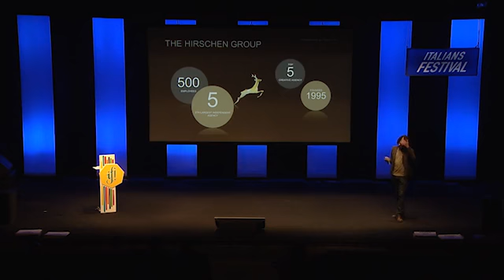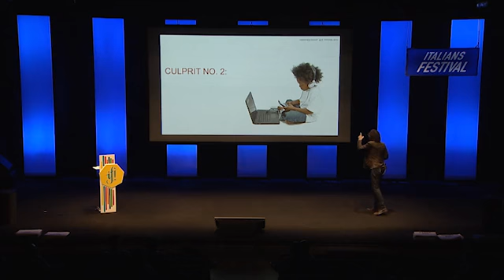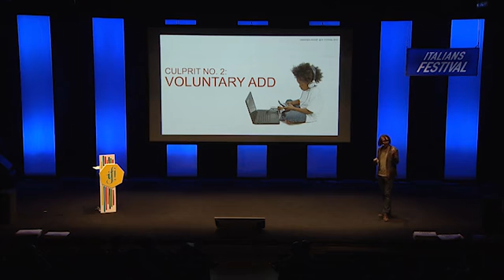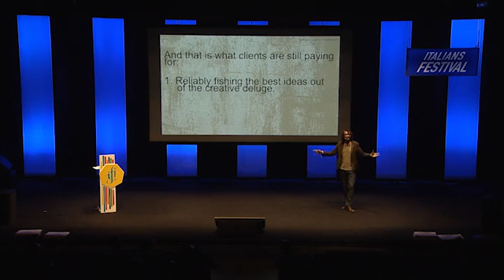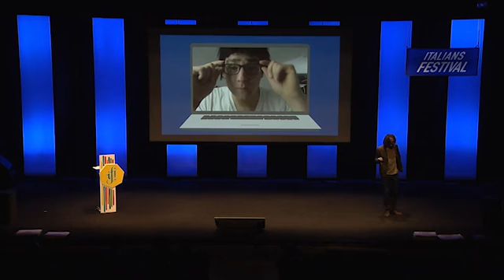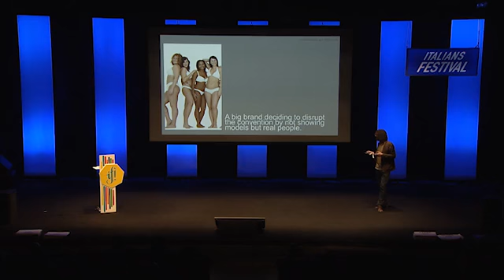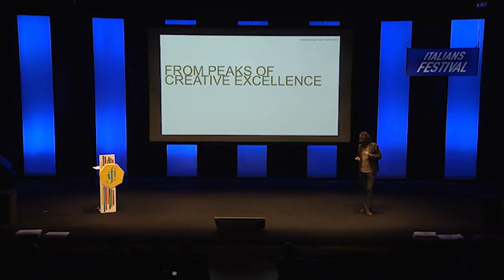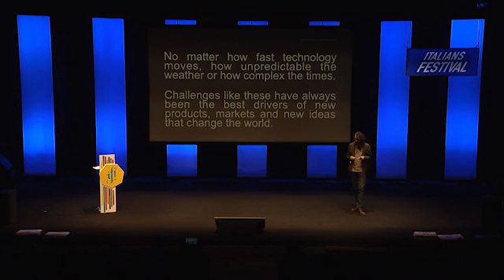IF! ITALIANS FESTIVAL | MARCEL LOKO (HIRSCHEN GROUP)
IF! TALK | THE TRUTH: HOW TO COMMUNICATE IN 10 TRUTHS OR LESS | 3 ottobre 2014, Teatro Franco Parenti, Milano